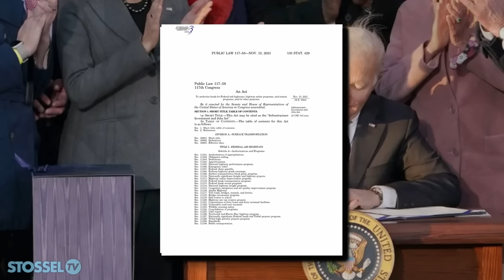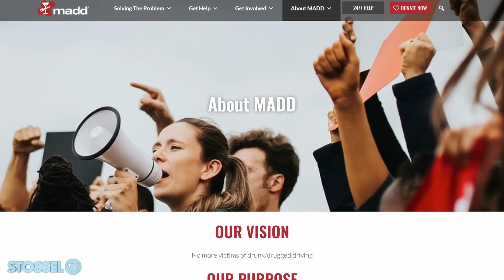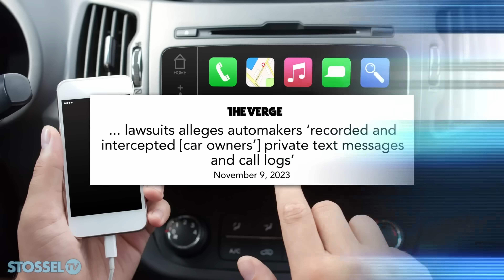This is Why Everyone is Googling “Kill Switch”